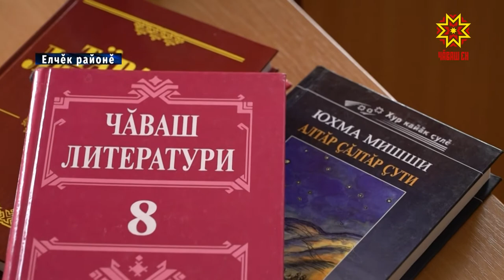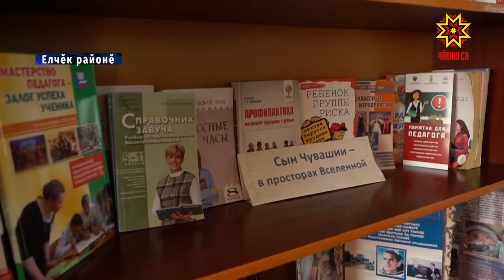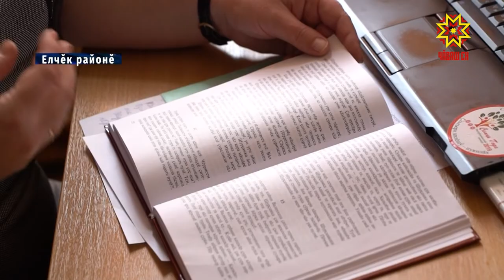Дистанци мелĕпе – çĕнĕ пĕлÿ патне!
Коронавирус вĕрентӳ тытăмне те çĕнĕлĕхсем илсе килчĕ. Ака уйхĕн 6-мĕшĕнчен пуçласа мĕнпур шкул дистанци мелĕпе ĕçлет. Вĕрентекенсен ĕçе тĕнчери лару-тăрăва шута илсе йĕркелеме тивет. Аслă Елчĕк шкулĕнче те çак тапхăрта çĕнĕ технологисемпе усă курса ăс пухаççĕ.